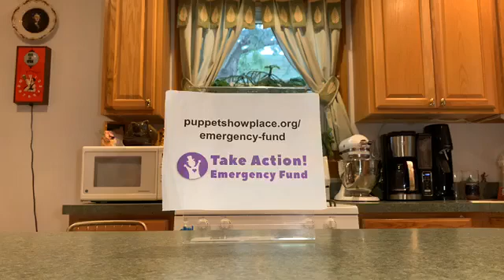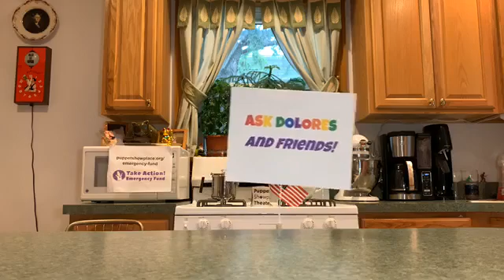Ask Dolores & Friends, Week 25, 9-2-2020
Our puppet heroine Dolores Parker hosts a weekly Facebook Live show to help kids and grownups stay entertained during COVID-19. You'll meet puppets Shelvis, Hans, Jilly Bean, LB, Cranston, Frankly, the Fuzzingers, and many more! This week: elections and voting.